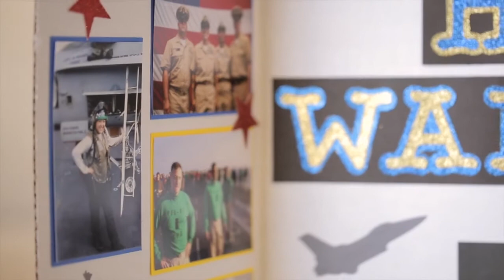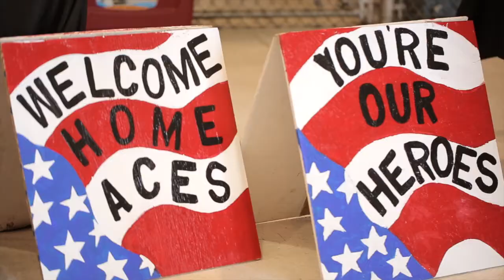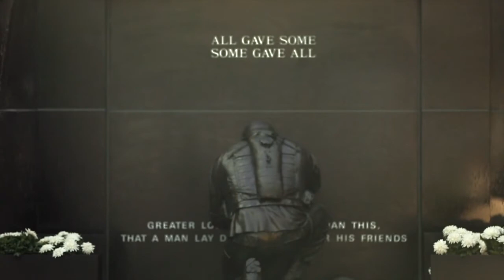JJ Brown: A Warrior for Healing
Navy Veteran, and singer/songwriter JJ Brown is a member of Warriors for Healing, a foundation established by Bhava Ram of Deep Yoga to bring trauma sensitive therapy to veterans facing PTSD, in partnership with Yoga Journal Live.